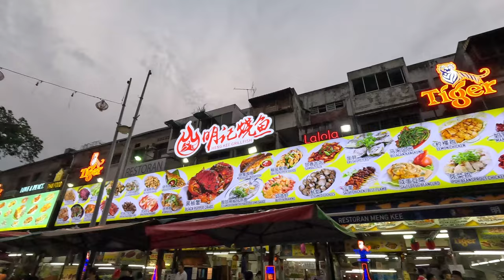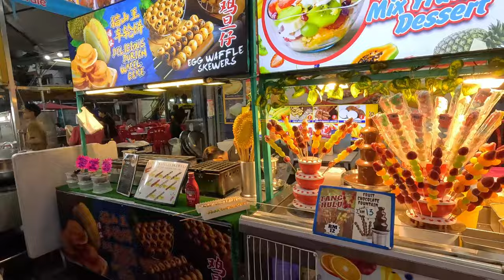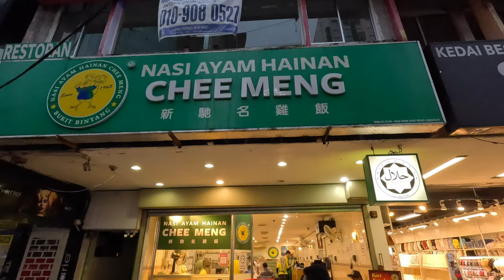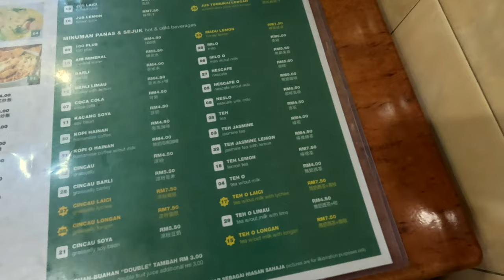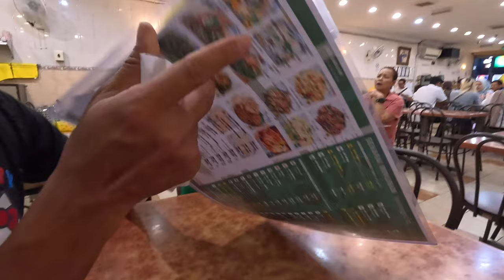MALAYSIA TRAVEL MY FIRST IMPRESSION of Malaysia 🇲🇾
JOIN ME in this adventure through Kuala Lumpur's vibrant Jalan Alor in my latest vlog! 🌆✨ Join me as I explore the bustling street filled with tantalizing aromas, exotic flavors, and lively street vendors. 🍜🥢 Experience the charm of this culinary haven for the first time, from sizzling satay stalls to mouthwatering local delicacies. 🇲🇾🔥 Get ready to be immersed in the sights, sounds, and tastes of this iconic Malaysian street as I navigate its bustling atmosphere and uncover hidden gems. 🎥👀 Don't miss out on the excitement – hit play and join me on this unforgettable journey through Kuala Lumpur's culinary heart!

If you enjoy my videos and want to show some love, you can buy me a drink 🥤 Buy Me A Drink